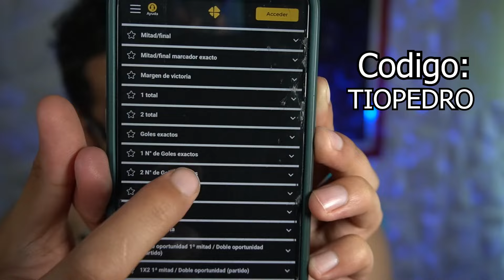MEJOR FORMACION y TÁCTICA POST PARCHE ✅ TUTORIAL FC24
¿Nuevo en el canal? Bienvenido!
Aquí podrás aprender cómo mejorar en EAFC24 con gran variedad de contenido: tutoriales, formaciones, tácticas, Análisis de Plantillas y mucho más! Espero que te ayude mucho.

Acepto cualquier feedback para mejorar el canal :)